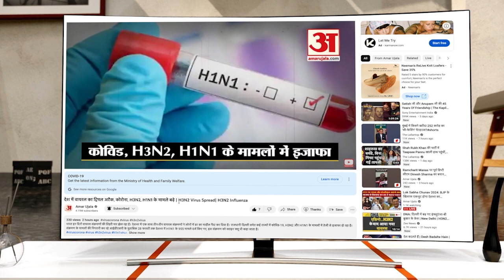Anantnag Encounter पर VK Singh का बड़ा बयान, कहा- पाकिस्तान को अलग-थलग करना होगा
केंद्रीय मंत्री और पूर्व थल सेना अध्यक्ष जनरल वीके सिंह ने पाकिस्तान को लेकर बड़ा बयान दिया है